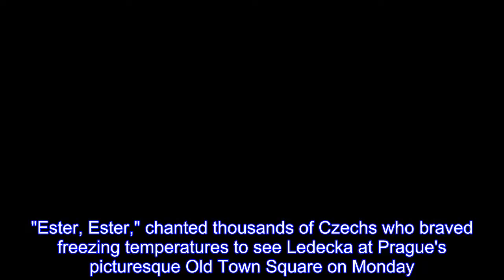Winter Olympian Ledecka receives hero's welcome in Prague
Ester Ledecka has received a hero's welcome in the Czech capital after winning an unprecedented Winter Olympics double in snowboarding and Alpine skiing."Ester, Ester," chanted thousands of Czechs who braved freezing temperatures to see Ledecka at Prague's picturesque Old Town Square on Monday.Her victory in the super-G ranks among the unlikeliest in the history of skiing.She came from nowhere to beat a field including Lindsey Vonn and defending champion Anna Veith.Ledecka had already won snowboarding's parallel giant slalom, and the part-time skier became the first athlete to compete in ski racing and snowboarding at the Winter Games.When asked what has changed for her after her Olympic success in Pyeongchang, she replied: "I remain the same.It's all about just the two medals around my neck and so many of you are here.".